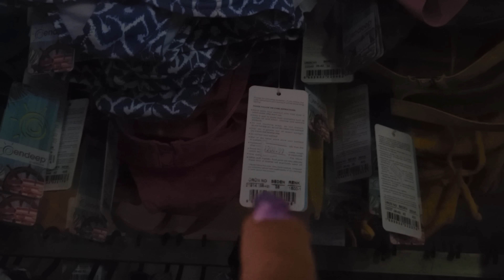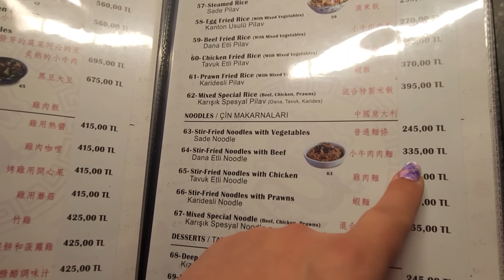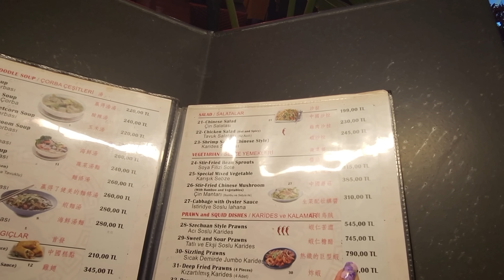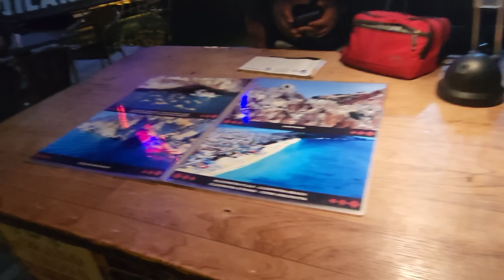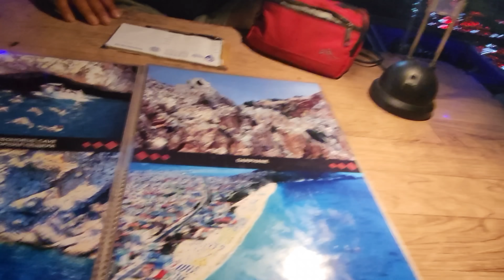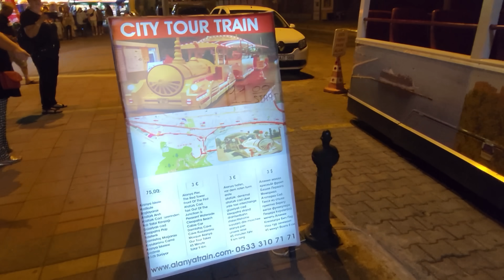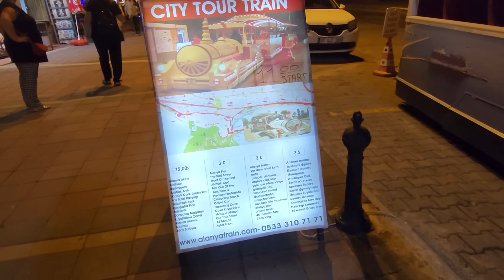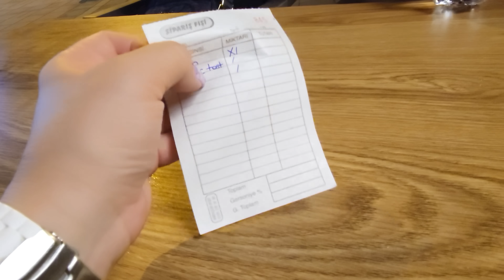Отдых в Алании, зашли в гости к Инне, секретный дешёвый магазин одежды, гуляем вечером!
Трансфер из Анталии TurWay
"Ваш надежный гид по Турции"
✈️Индивидуальный трансфер
🚘 Аренда авто Манавгат Сиде
🚌 Туры и экскурсии по Анталийскому побережью
Контактная информация:
Ссылка на сайт:
Подобрать подходящий отель и тур помогут «Яндекс Путешествия» (Реклама. ООО «Яндекс.Вертикали», ИНН 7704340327)